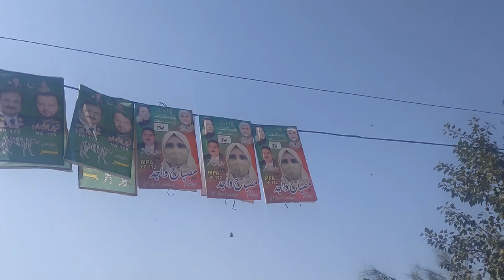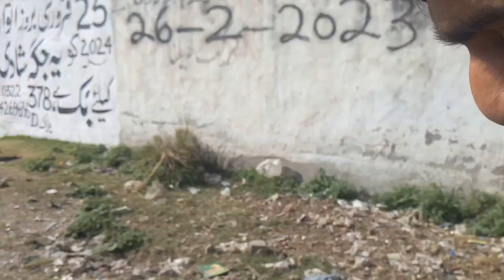DAILY VLOG#12 Hassan or Asim ki larai😲|| jumma Mubarak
Trending vlogs

daily vloging
vloging daily
daily vlog